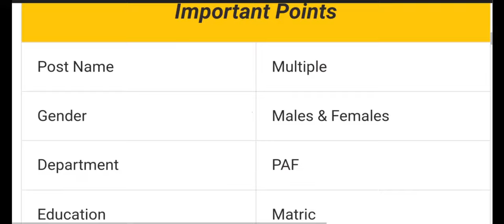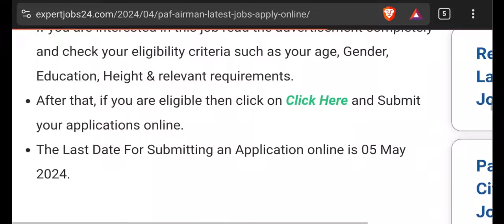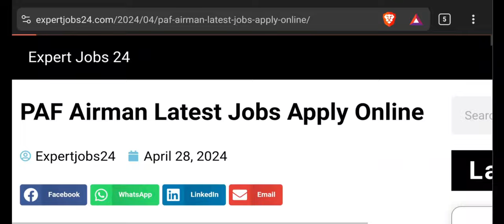PAF Latest Airman Jobs 2024 Pakistan Airforce New Jobs 2024 Apply Online Registration Online